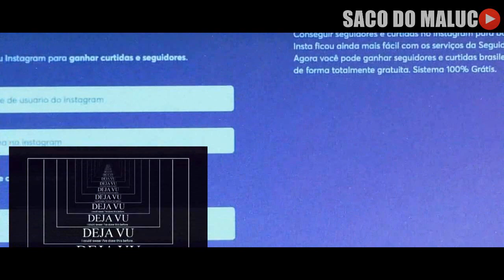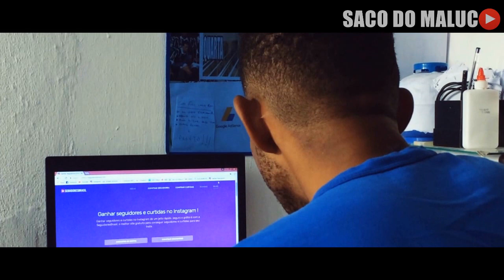DÉJÀ-VU (Parte 2)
*Essa é a segunda parte do video , assistam a primeira parte para poder entender o video*

Era Um Canal De MEMES Que Agora Resolvemos Postar NOSSOS Videos.

4 MALUCOS RESOLVERAM SE JUNTAR PRA GRAVAR VIDEOS!
Idealização, produção, direção, edição, finalização e tudo mais Criados Por = Diogo Jr, Edson, Marcelo & Lukas.

FAMILIA FIRE RED
FAMILIA RED FIRE
FIRE RED , RED FIRE

( jaguaripe )